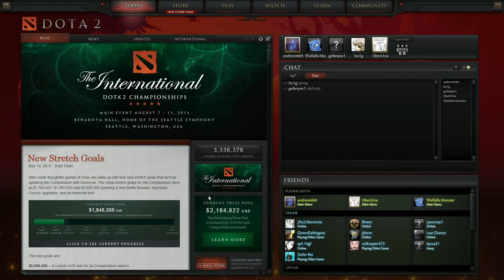dota 2 :: New Man Joe 01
Mr. Joe